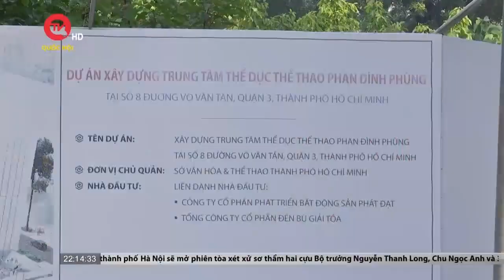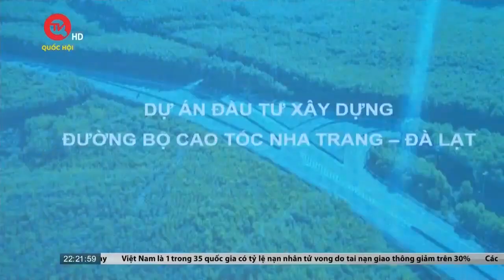TP HCM: Hàng loạt khu đất vàng bị bỏ hoang, gây lãng phí | Truyền hình Quốc hội Việt Nam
Truyền hình Quốc hội Việt Nam | Toạ lạc ở những vị trí đắc địa, ngay mặt tiền các con đường trung tâm, vậy nhưng hàng chục khu đất vàng với diện tích lên đến hàng nghìn m2 tại TPHCM lại bị bỏ không. Sự lãng phí này đã gây bức xúc cho người dân Thành phố trong suốt nhiều năm qua.